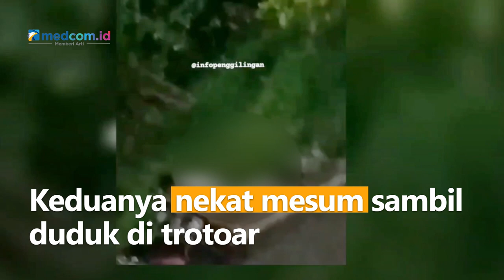Viral, Video Sepasang Kekasih Mesum di Bawah Flyover Pulogebang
Sepasang kekasih itu asyik berduaan di bawah flyover Pulogebang, Cakung, Jakarta Timur. Keduanya nekat mesum sambil duduk di trotoar. Mereka tak peduli meski banyak pengendara melintas.

Polsek Cakung masih mencari informasi mengenai identitas sepasang kekasih itu. Kepolisian pun melakukan patroli rutin untuk mencegah aksi serupa.